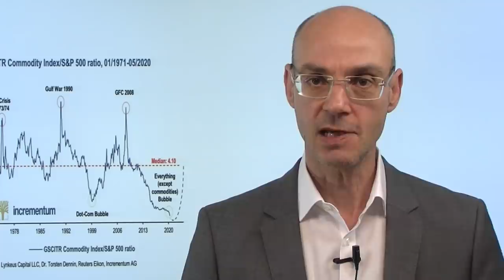Schneeballsystem trifft Anlagenotstand! Videoausblick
In der Coronkrise wird offensichtlicher, was ohnehin seit Jahren der Fall ist: unsere Wohlstandsillusion wird durch ein Schneeballsystem finanziert, indem alte Schulden durch Aufnahme neuer Schulden finanziert werden - wobei die Rück-Zahlungsversprechen in die immer weitere Zukunft verschoben werden. Das System funktioniert auch deshalb so gut in der Coronakrise, weil die Kapital-Sammelstellen unter Anlagenotstand leiden nach Abschaffung der Zinsen - und daher diese Schulden kaufen, die wiederum von den Notenbanken und Staaten garantiert werden. Faktisch heißt das: der Staat macht Schulden - dann kaufen Banken, Pensionkassen etc. diese Schulden, die Notenbanken garantieren diese Schulden, und die sich immer stärker verschuldenden Staaten garantieren die Notenbanken. Herrlich, ein solches Schneballsystem! Aber dauerhaft aufrecht zu erhalten?